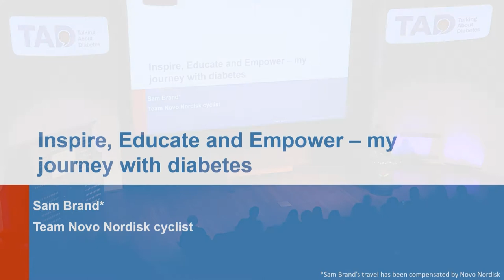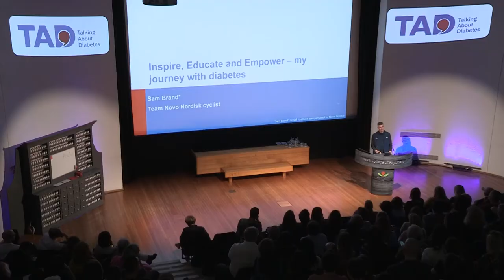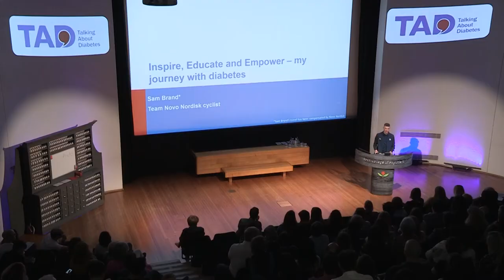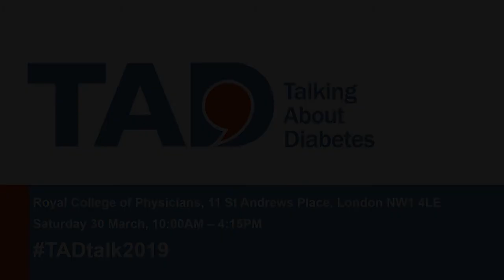Inspire, educate and empower - my journey with diabetes, Sam Brand